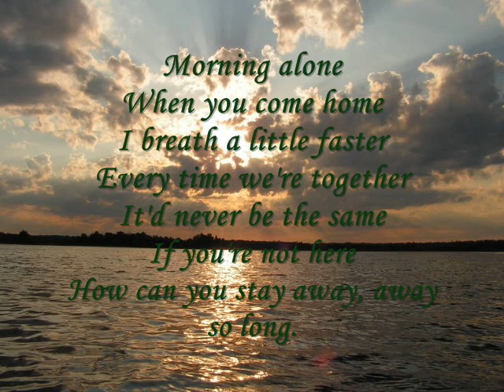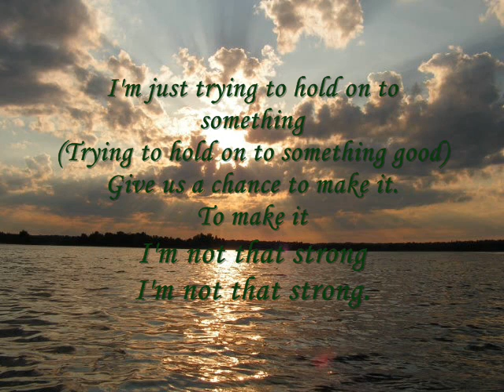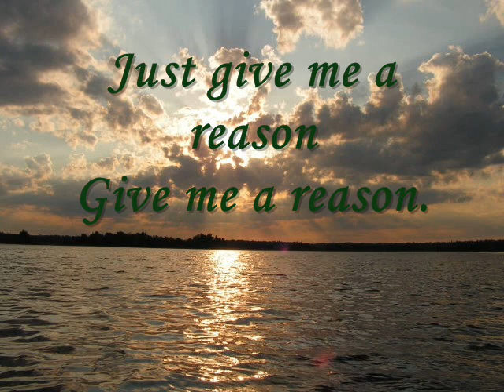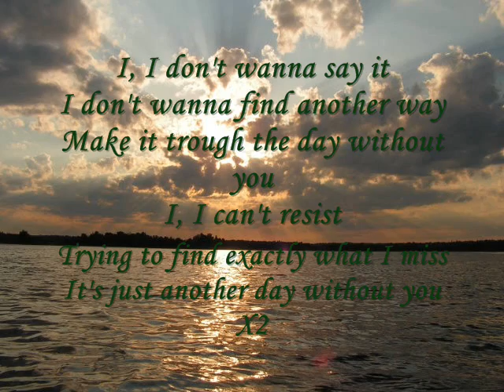Just Another Day - With Lyrics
heyy guys i made this just for you! its just anotherday by Jon Secada. NO COPY RIGHT INTENDED! dont forget to also check out my other videos, comment, rate :) feel free to request a song my commenting on this video or any other video that i have :) agian you ahev probably read that i am uploading right now, any songs that i find on cds that i have :) so some might get alittle old :P but i promise to keep them comming so SUBSCRIBE!